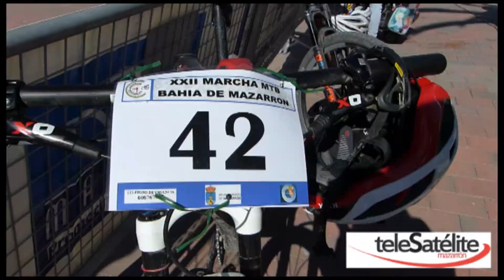JOSE DE LA CRUZ PARA TSM -Eva Ballesta Mazarrón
XXII edición de la prueba de MTB organizada por el Club Ciclista Nueve y Media